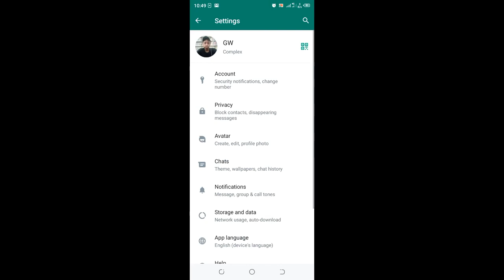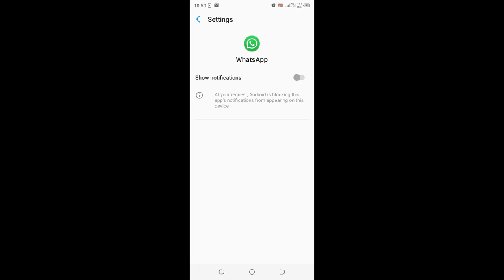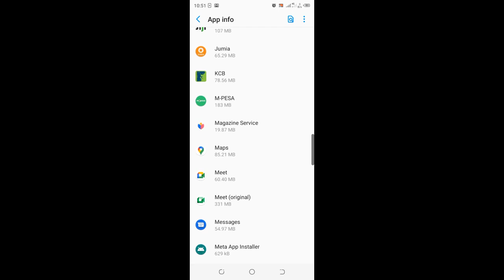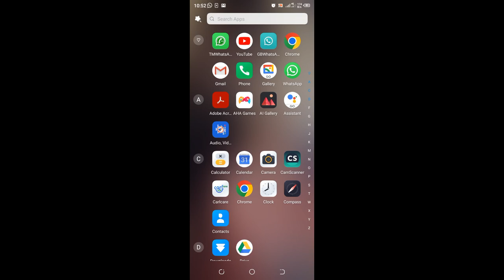WhatsApp Notification Not Showing On Home Screen || WhatsApp Notification Not Coming Problem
Not receiving WhatsApp Messages Notification Unless I Open the App
In this video we will see why you are not receiving WhatsApp notification unless you open the App
This video also answers some of queries such as:
Generally, when you receive a WhatsApp message, you should be able to hear the notification sound and you will see the notification badge on the WhatsApp app tell you how many messages you have received.
But if you can’t see the notification icon and when you open the application if you can see a new message let us see how to fix issue.